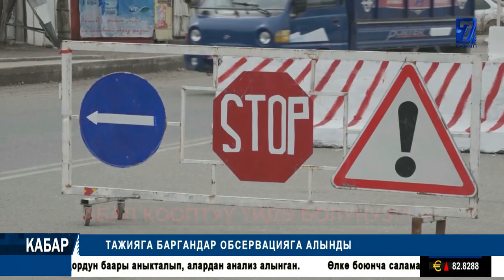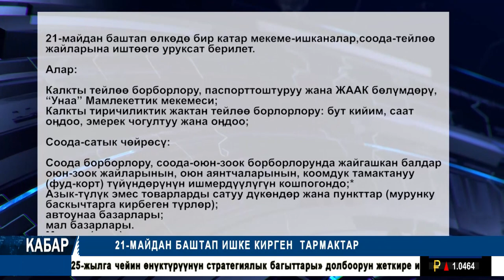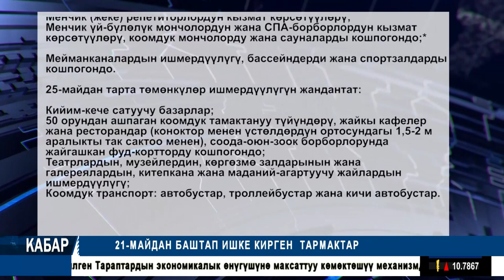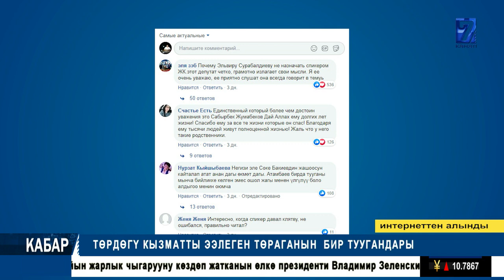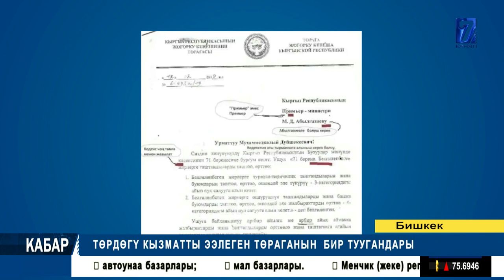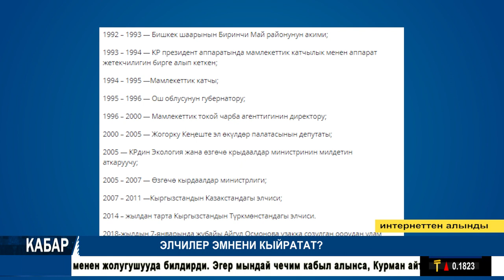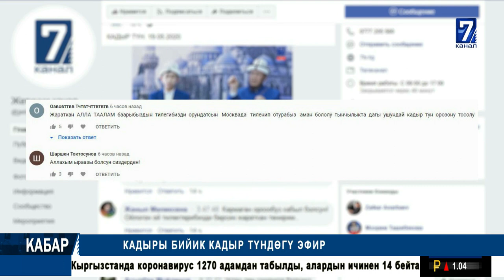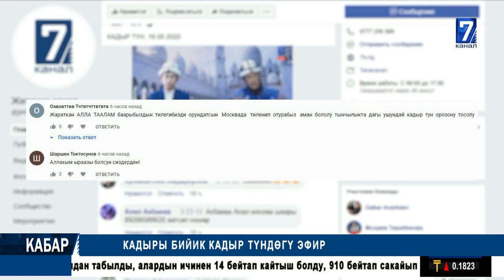ЭЛЧИЛЕР ЭМНЕНИ КЫЙРАТТЫ || КАБАР ТОЛУК ЧЫГАРЫЛЫШ 20.05.2020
КАРА-КУЛЖАДА БИР АЙЫЛ КАРАНТИГЕ АЛЫНЫП ТАЖИЯГА БАРГАНДАР ОБСЕРВАЦИЯДА.

ТАЛАСТА ЭРЕЖЕГЕ БАШ ИЙБГЕНДЕР КАМАКТА ОБСЕРВАЦИЯДА БОЛУШАТ.
 ЭЛЧИЛЕР ЭМНЕНИ КЫЙРАТТЫ.  20 05 20 КАБАР ТОЛУК ЧЫГАРЫЛЫШ